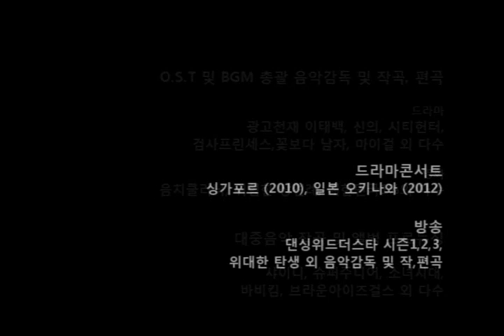Belfast (댄싱위드더스타3/ 6회음악 / 김대호편) Arranged by Oh Joonsung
댄싱위드더스타3 / 6회 음악 (김대호편)
Title : Belfast - Boney M
Samba Ver.
Sung by T.A.P / Arranged by Oh,Joonsung